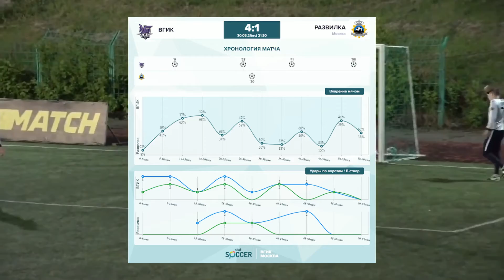ОБЗОР МАТЧА #27: ВГИК х Развилка | 13 тур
ЛФЛ
1й Дивизион, Зона Юг

Матч, в котором прекрасно все.